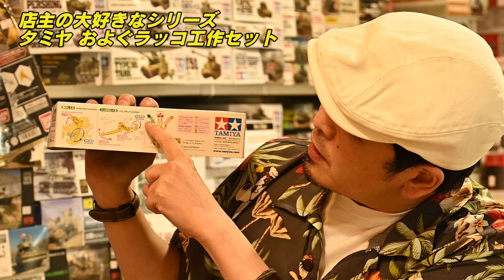ミヤケVLog #162 ★これからの季節にぴったり！水遊びしながら学ぶ、タミヤ工作キット！楽しい工作シリーズ（セット） No.250 泳ぐラッコ工作セット【ミヤケ模型】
やっぱタミヤ工作シリーズは外せないですよね！この時期にぴったり！お子さんと工作を楽しみ、そして一緒に遊んで、しかも構造で勉強もでいる優れものキット！
これを毎度考えてるタミヤのチームの人たち、ほんと凄いと思います！

After all, the Tamiya work series cannot be removed! Perfect for this time of year! An excellent kit that you can enjoy working with your child, play with them, and study with their structure!
I think the Tamiya team members who are thinking about this every time are really amazing!